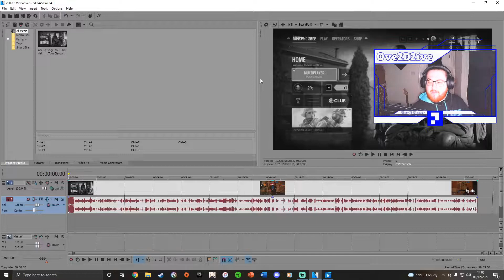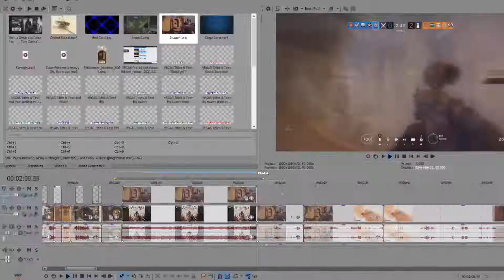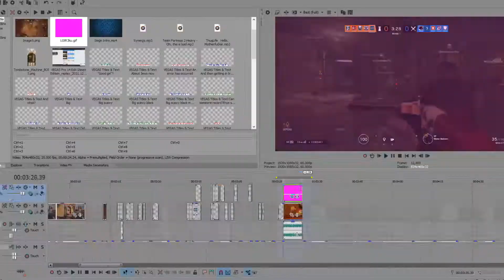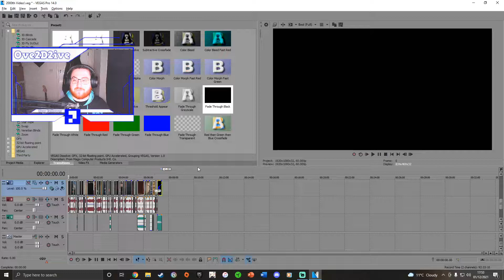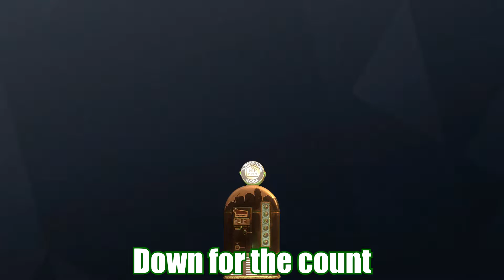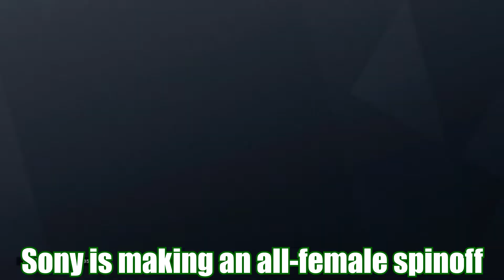I Remade My FIRST EVER Siege Video to Celebrate 2000 Videos!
There are others in the video but I have no previous links to their stuff to add and I am no longer in contact with them so I am unable to ask for links. Regardless, I hope you enjoy!

Merch! (Only if you want to)